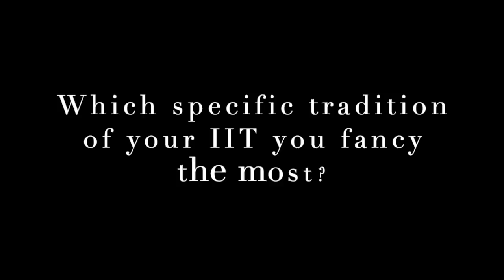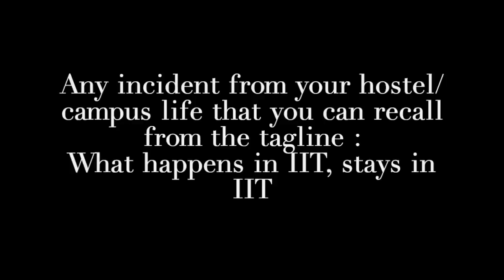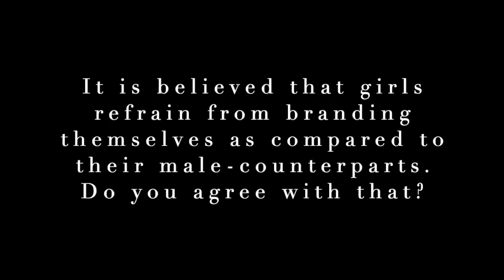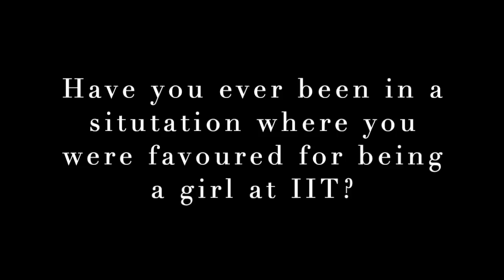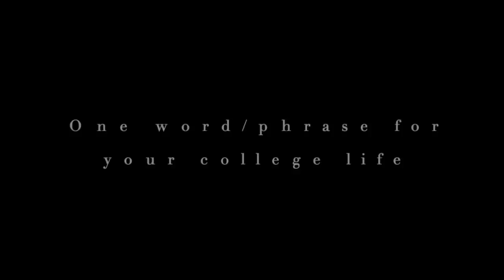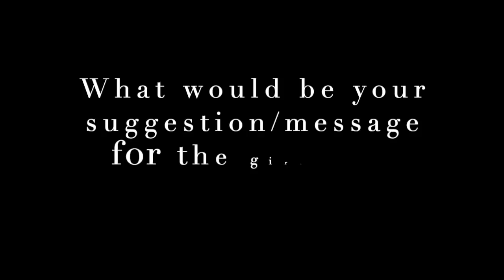IIT GIRLS REVEAL SHOCKING SECRETS 😱😵🔥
IIT GIRLS REVEAL SHOCKING SECRETS || IITB || IITK || IITG || IITR || IITKgp

Different IIT’s have different culture, different traditions and a different charm of their own. Since the girls studying in IIT’s is still less as compared to the boys, I thought why not share the perspective of girls who have studied in IIT’s themselves and get a holistic view of Life at IIT. In this video you'll get some fun and inspiring answers from these girls.

Tripod I use
Microphone I use
Camera I use